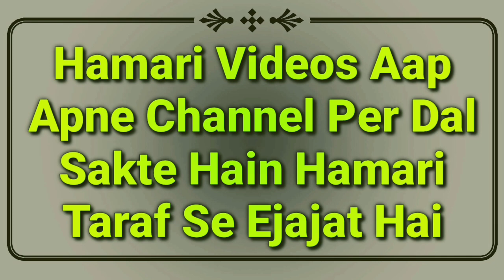Abe Zam Zam Kya Hai? Aham Masail Or Full Jaankari | Zam Zam Ka Pani | Abe Zam Zam Story Bayan | MARB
Abe zam zam kya hai? zam zam ka pani in islam important malumaat is video me hai ke zam zam story full bayan by Mufti Abdur Rahman Banahara MARB Deeni Malumaat Channel

2⃣ WhatsApp Par Ham Se Judne Ke Liye Aap Apne WhatsApp Number Se Hamare WhatsApp Number Ko Apna Naam Aur Mukammal Adress Ke Saath Add Likh Kar SMS Send Karen,

3⃣ Koi Sawal Yani Masla Masaail Puchna Ho To Aap Comment Ke Zarya Puch Sakte Hain Ya Mufti Sahab Ke Number Par Call Kar Ke Puch Sakte Hain,

4⃣ Channel Ke Bare Mein Kuch Batana Ho Ya Aap Apni Video Dalna Chahte Hain To Rabta Kar Sakte Hain,
🌎MARB🌎
Channel By :- Mufti Abdur Rahman Banahara
Full Adress:-